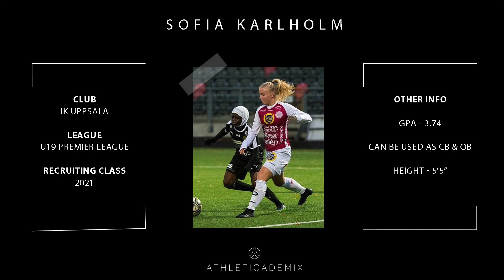Athleticademix - Sofia Karlholm - Fall 2021 - Committed to UALR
Sofia Karlholm is committed to University of Arkansas at Little Rock.